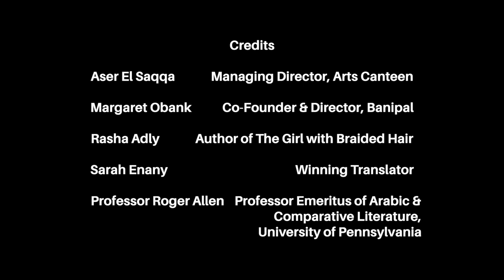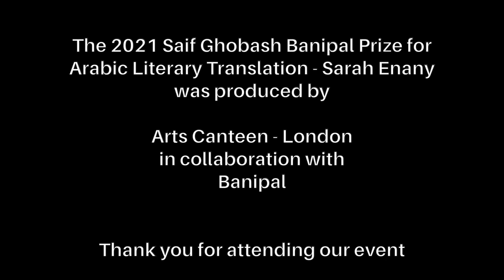The 2021 Saif Ghobash Banipal Prize for Arabic Literary Translation - Sarah Enany